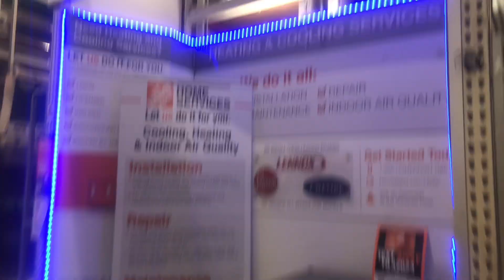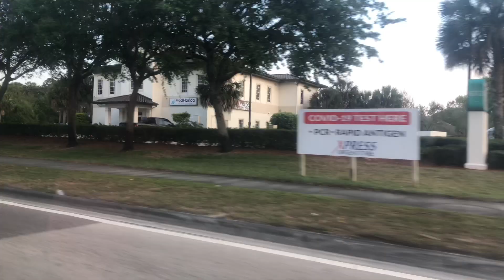Decided to go around town and film stuff i find interesting